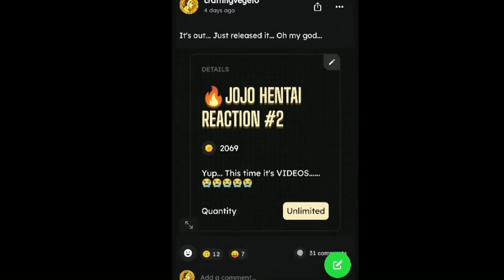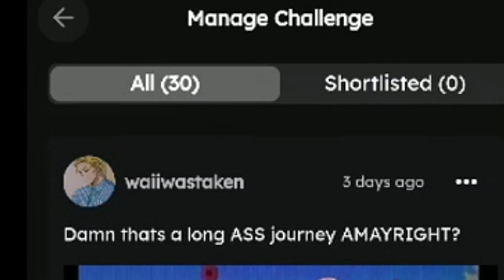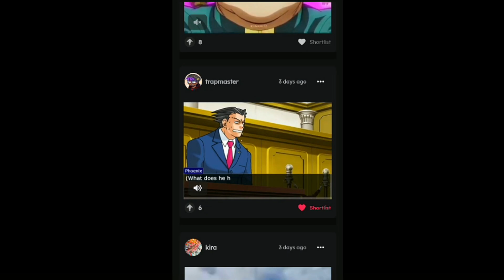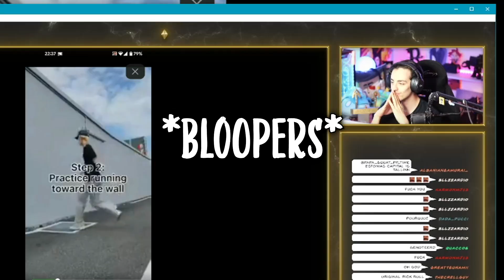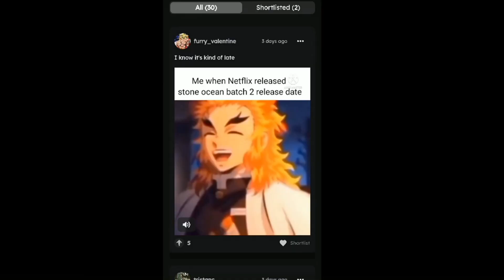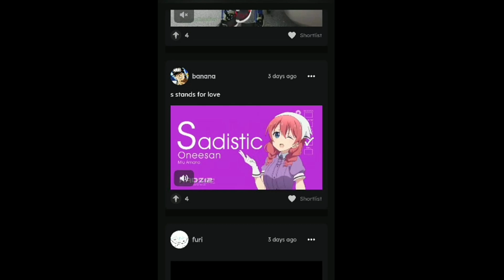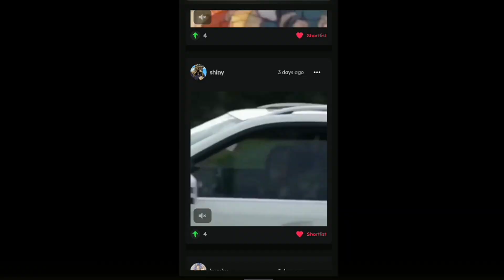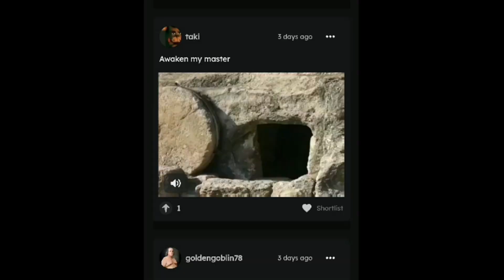You Laugh You Lose: CURSED EDITION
👍 FIND ME HERE:
📝 Need a network? Apply here!
Crafting Vegeto
BP 90037
66050 PERPIGNAN CEDEX
FRANCE